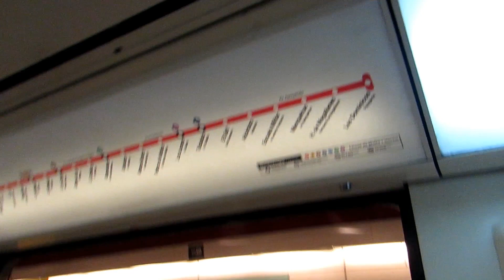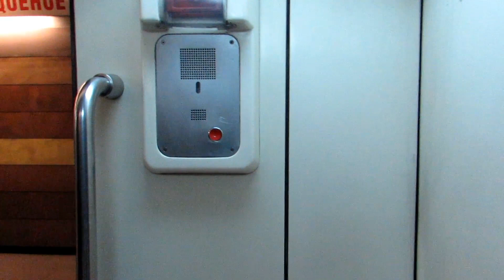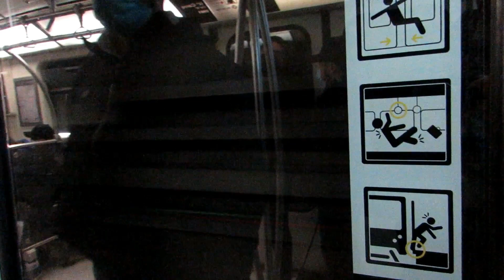Metro De Santiago | NS-07 N2098 interestacion Los Dominicos - Escuela Militar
Grabación dentro del Tren CAF NS-07 N2098 filmado en la interestación Los Dominicos - Escuela Militar perteneciente a Linea 1.

NS-07 N2098.